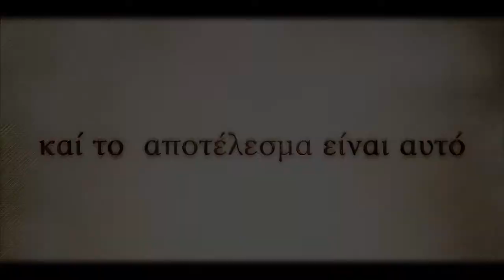Αλάτι Μεζεδοπωλείο 19 05 2017